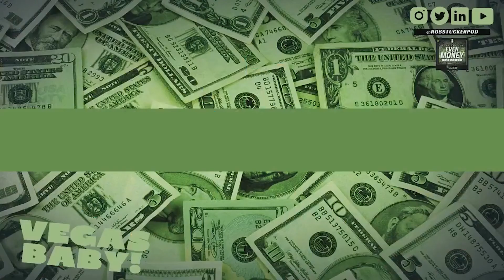Even Money Podcast | Evan Silva's 2022 NFL Draft Prop Bets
Evan Silva joins Ross & Steve on this week's podcast with his top prop bets in the NFL Draft

Download the DraftKings Sports Book App and use code ROSS for a sign up bonus up to $1,000